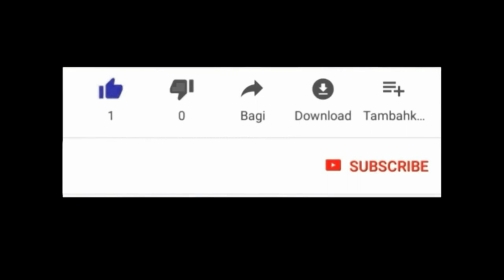GWOUP JENN JACQUELINE KRAZE GRANDE DES DUNES KAY MANBO TI JO